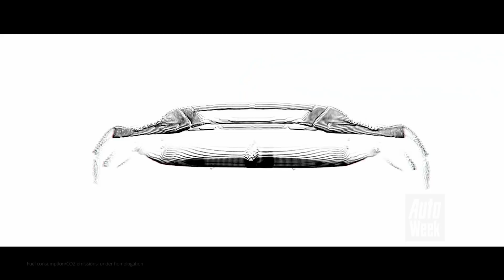Ferrari SF90 Assetto Fiorano - AutoWeek review - English subtitles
Ferrari noemt het zelf geen hypercar, maar qua prestaties overtreft de SF90 de exclusieve LaFerrari. En omdat de SF90 niet in beperkte oplage maar in serieproductie wordt gebouwd, is hij bovendien een stuk milder geprijsd. Op Ferrari’s testbaan in Fiorano kregen we de kans om deze 1.000 pk sterke, vierwielaangedreven plug-in hybride aan de tand te voelen in de speciaal voor circuitgebruik afgestemde Assetto Fiorano-uitvoering.

Ferrari SF90 Assetto Fiorano - AutoWeek review